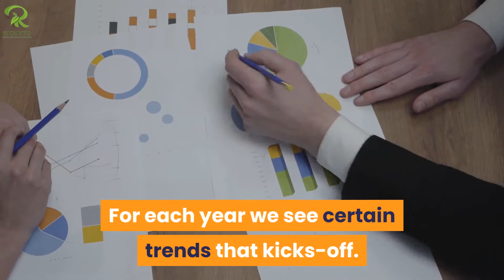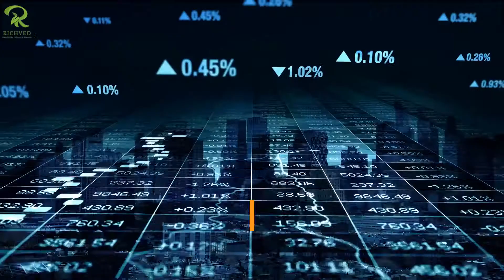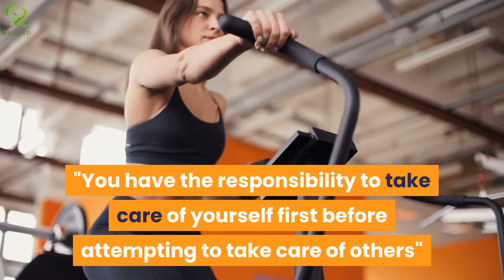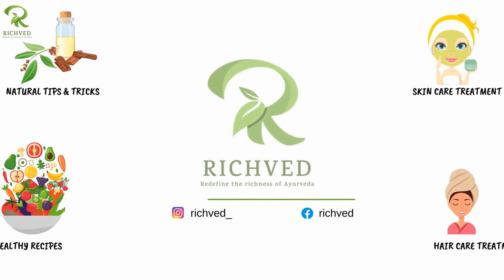5 Health & Fitness Trends You're Going to See Everywhere 2021 | Health & Fitness Trends Of 2021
5 Health Trends You're Going to See Everywhere 2021 | Health & Fitness Trends Of 2021

Hello Viewers,

There are has been a lot changed from 2020 to 2021 in terms of health & fitness. This is all happened due to the COVID-19 pandemic. The health industry is booming like never before as people started to taking care of themselves actively. In this video, we will be talking about the Health & Fitness trends of 2021.

Recently the health and wellness industry is at $4.5 trillion, And it's been steadily growing now for quite some time. This video is helpful for those who have a business related to health and fitness or the wellness industry and wants to understand the trends that can affect the businesses.

METADATA

The video is all about health & fitness trends of 2021 information but also try to cover the following subject:
-wellness in 2021
-most popular fitness trends 2021
-workout trends 2021

So you want to know more about health & fitness trends of 2021, I did too and here is the result.
Health & fitness trends of 2021 interested me so I did some research study and published this to YT .
If you want to learn even more concerning wellness in 2021 I suggest you to check out our various other video clips :
Now that you have actually viewed our YT vid regarding health & fitness trends of 2021 has it helped?
Please 'like' the video to help your friends looking for wellness in 2021 or most popular fitness trends 2021 :)

This video also provide information on -